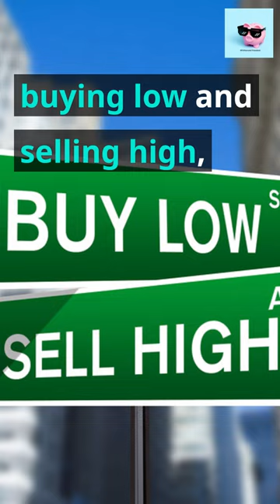Ready to dive into the world of trading? Buckle up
I'm on a mission to achieve financial freedom and maintain flexibility on my own terms. As a woman, I know how important it is to create a lifestyle that allows you to pursue your passions while building wealth. That's why I turned to trading, and I'm excited to share my journey with you.

Follow me as I explore new travel destinations, pursue my dreams, and share valuable insights on trading, investing, and financial management. Whether you're a beginner or a seasoned trader, I'm here to provide inspiration, motivation, and tips to help you achieve your goals.

Join me on this journey and let's learn, grow, and achieve our dreams together. Let's build a community of traders who are passionate about achieving financial freedom and flexibility!